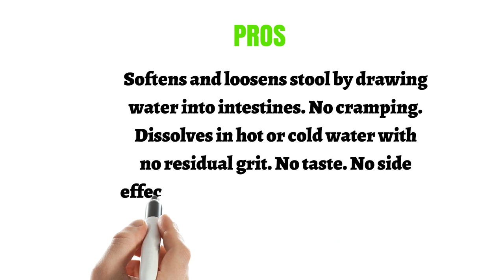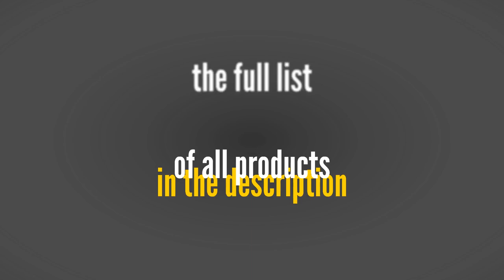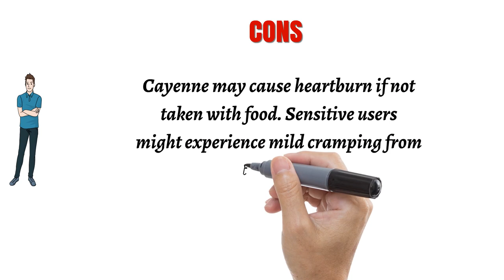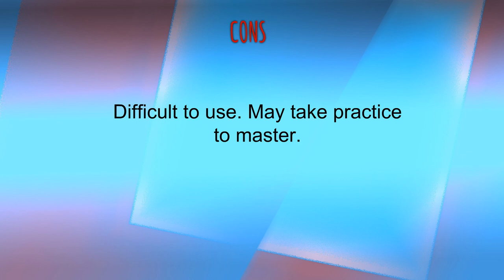Buy Laxatives - Top Best Laxatives Reviews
3. MiraLAX Powder Laxative, 45 Doses, 26.9 Ounce

2. Dr. Schulze's Colon Bowel Cleanse; Intestinal Formula #1 - All Natural - 90 Count Capsules

1. Fleet Liquid Glycerin Suppositories 4 ea (Pack of 3)